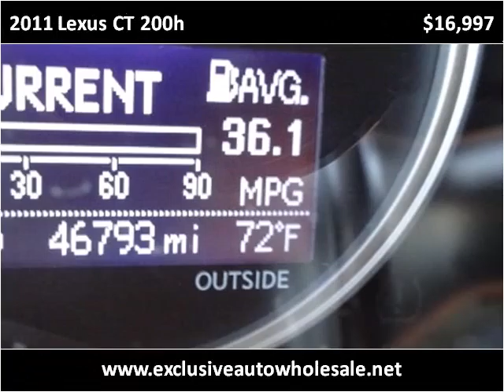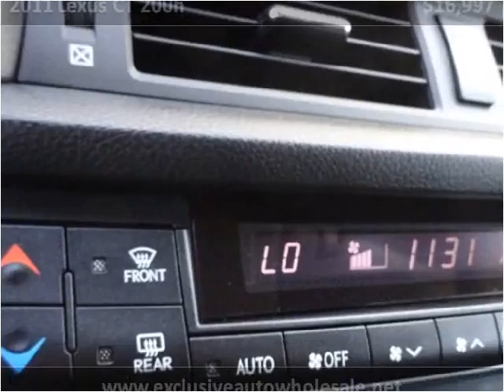2011 Lexus CT 200h Used Cars Pelham AL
This 2011 Lexus CT 200h is available from Exclusive Auto Wholesale.